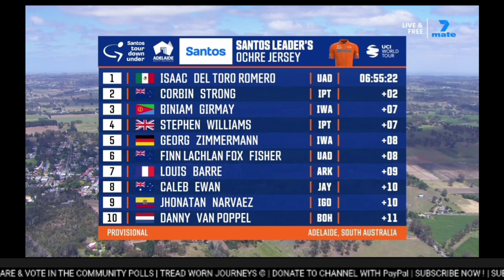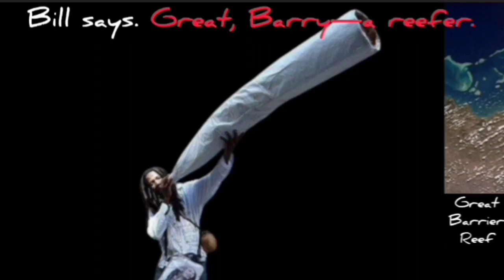Isaac Del Toro Wins & Leads | 2024 Tour Down Under | Stage 2 | Solo Attack 1.2km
Isaac Del Toro was quoted saying "I'm speechless. It’s crazy. Last year was pretty crazy but this one has started very well."
Classification

1 Isaac Del Toro
General Classification

1  Isaac Del Toro

Music
1.
2. Splice app (GoPro)
Upcoming events
Tread Worn Journeys 體育頻道
فقي قناة الرحلات البالية الرياضية
ट्रेड वॉर्न जर्नी स्पोर्ट्स चैनल
Banda de rodadura gastada Journeys Sports Channel
Tread Worn Journeys Chaîne sportive
ট্রেড ওয়ার্ন জার্নিস্ স্পোর্টস চ্যানেল
Спортивный канал Tread Worn Journeys